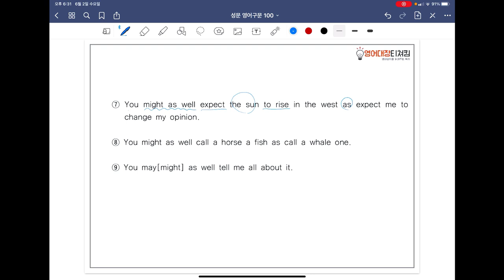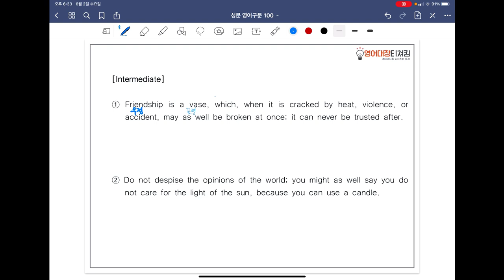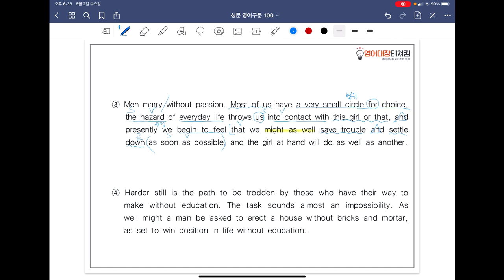[ SUNGMOON PUBLISHING ] - 「VIDEO LESSONS」: 영어구문 𝟙𝟘𝟘 / 28